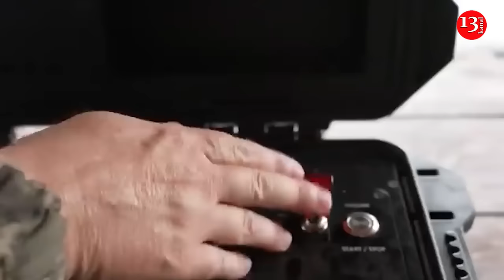Russia loses control of dominance over Black Sea due to Ukrainian drones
While Russians have made gains on land, they may as well have lost their dominance and security in the Black Sea for the foreseeable future.  According to Kyiv Post media outlet, Ukraine’s special services aren’t slowing down. In June, they sank a Saturn-type tugboat and struck multiple speedboats at once. Their weapon of choice is the combined drone attack — the David to Russia’s Goliath, and now the backbone of Ukraine’s Black Sea strategy.
“The Russian Navy’s sphere of influence in the Black Sea has been significantly reduced, and the whole world can see this today,” Andrii Yusov, spokesperson for Ukraine’s Defense Intelligence told the Kyiv Independent.
Russia began the war with a formidable Black Sea fleet and all the Ukrainian ports in Crimea it seized in 2014, including the Ukrainian vessels that were docked there at the time. With this, Russia had the option to bombard cities, land troops, and block all sea exports. This capability to project power was a key factor in the peninsular annexation. Ukraine didn’t have anything that could be called an actual navy. But now Ukraine is using new tactics against Russian ships.
The tactics have evolved too, from simple swarm techniques to combined strikes with different types of air and sea-borne units working in unison.
Kirill Mikhailov from the Conflict Intelligence Group said that the Ukrainians learned how to use one drone or group of drones to break gaps in Russian defenses, for the others to slip through.
A single attack might include breakthrough groups to tie up or take out enemy defenses and several strike groups hitting the main target from air and sea to do most of the damage, while support or observation units lurk out of sight nearby. Ukrainian drone strikes now resemble classic combined arms naval/amphibious operations, except remote-controlled.
He said Russia’s admirals are failing to keep up with these changes as their mentality is circumscribed by their wealth of legacy equipment. They’d rather try to make their old stuff work than scratch start a parallel development program into naval drones.
Ukraine is continuing to innovate, constantly upgrading these designs, with the latest generation of Magura, the V5, put to water in recent months. Ukraine has also unveiled a new boat-type drone called the Stalker 5, which is designed to operate more within the river environment of the Dnipro. It has a larger carrying capacity, which would allow it to evacuate the wounded, or be fitted with a very big bomb to deliver to the enemy.
“Other, non-Black Sea players are also closely following events in the Black Sea. Some with obvious concern, others with undisguised interest.”, Kirill Mikhailov said.